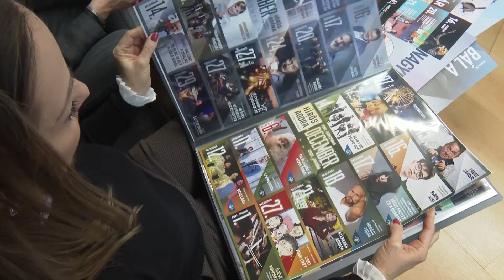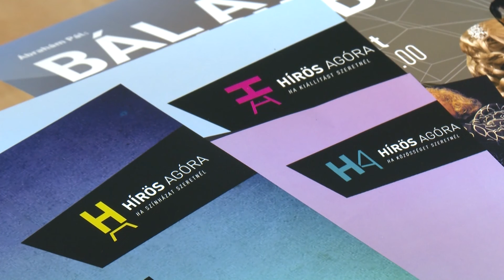A kultúra sosem statikus – dinamikus logó az Agóra új arculatában